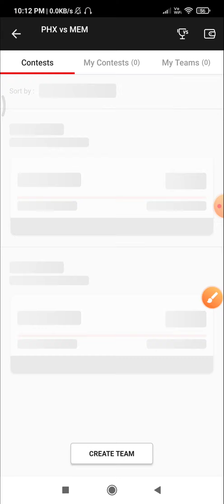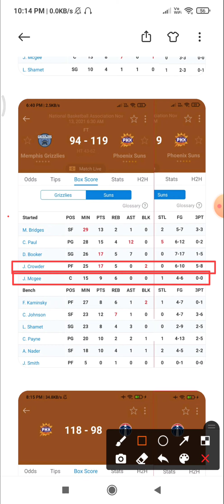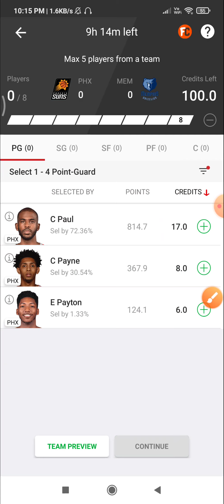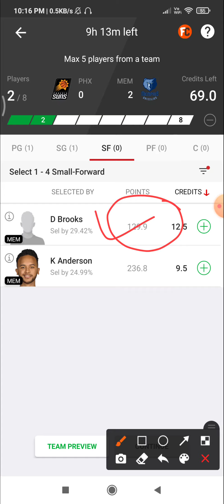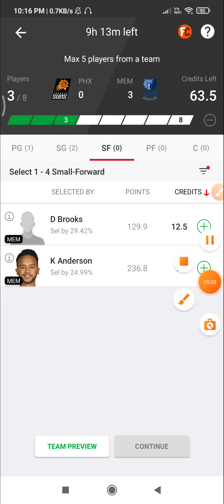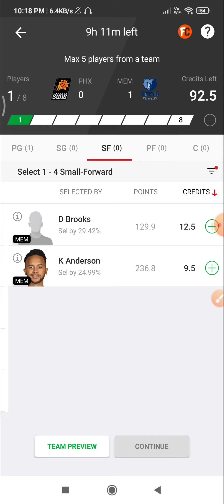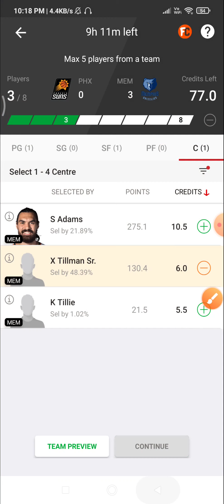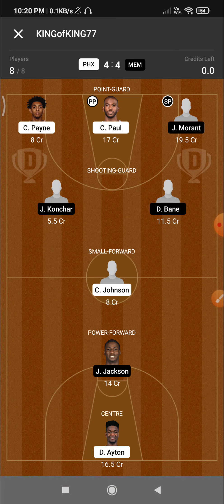PHX VS MEM | PHX VS MEM DREAM11 TEAM | PHX VS MEM NBA BASKETBALL TEAM | PHX VS MEM DREAM1 PREDICTION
1) 👉 VISION11 LINK( 5 min exactly dedline)

2) 👉 11CHALLENGERS LINK